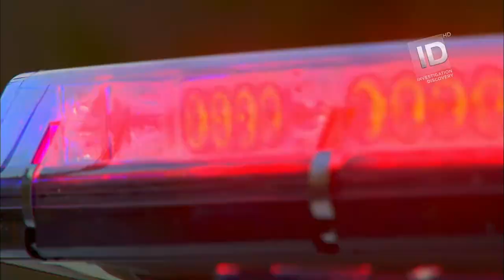TV Teaser Reel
Darren Kavinoky is the creator and host of the hit TV show, Deadly Sins, which is the anchor program for "Red Hot Saturday Nights" on Investigation Discovery. He is also an expert Legal Analyst and Host from HLN's After Dark, In Session, Entertainment Tonight, The Insider, Dr. Drew, Dr. Phil,  and The Today Show.